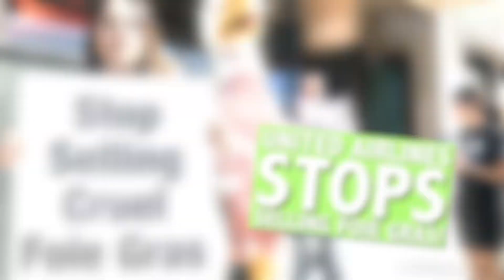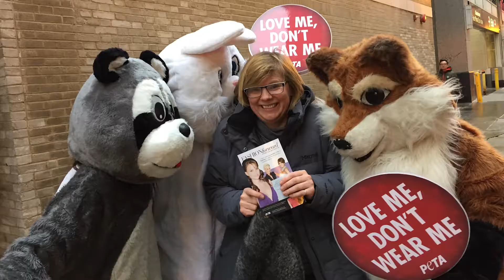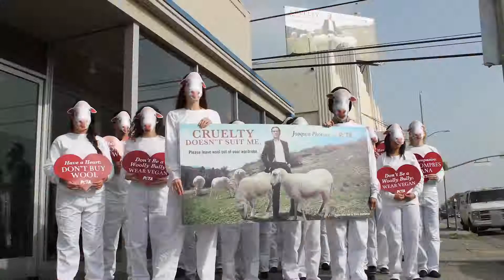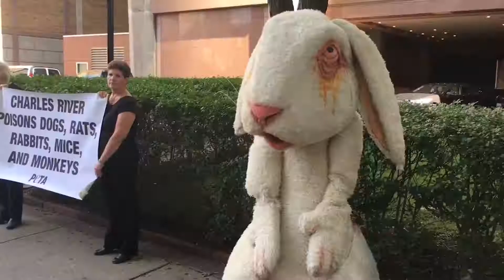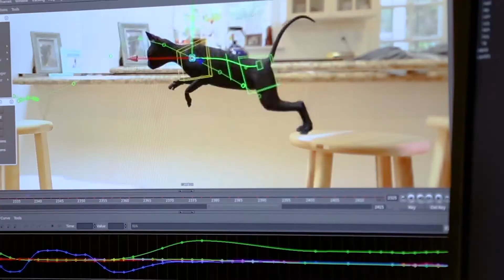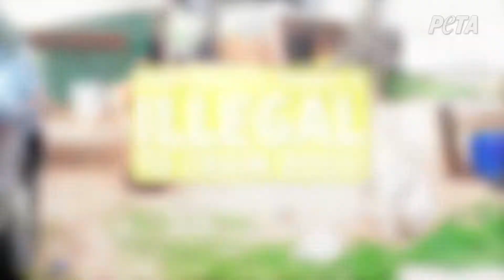PETA's Year in Review 2017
PETA is the world's largest animal rights organization, and we're committed to doing whatever it takes to raise awareness of animal issues and improve the lives of animals every single day. Watch this video now to see why 2017 may be PETA’s best year yet!